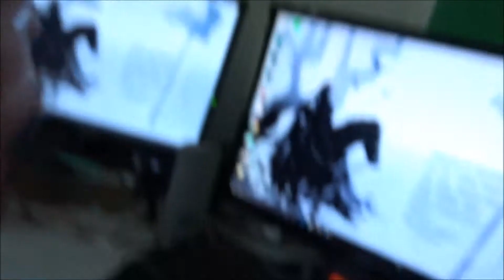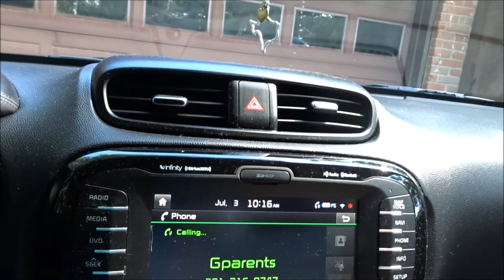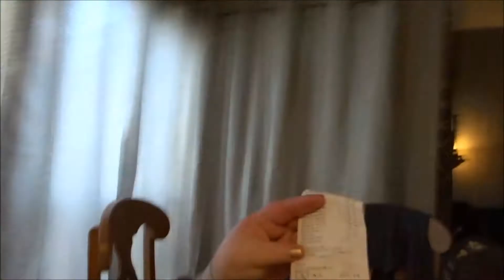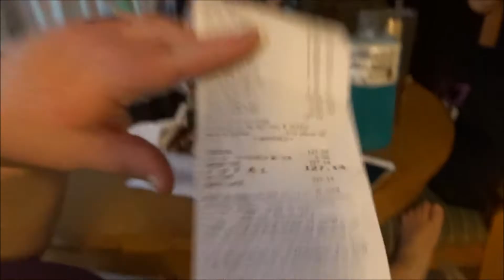HAPPY BIRTHDAY TO MY BFF!! | SWIM VLOG! | (keto Day 1)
Hey girl hey! It's Krystal's birthday, so I wanted to hang out with her and do something fun. Turned into a mini family gathering. Also KETO day 1.

Be sure to check out Oh Hey Sticker Co!